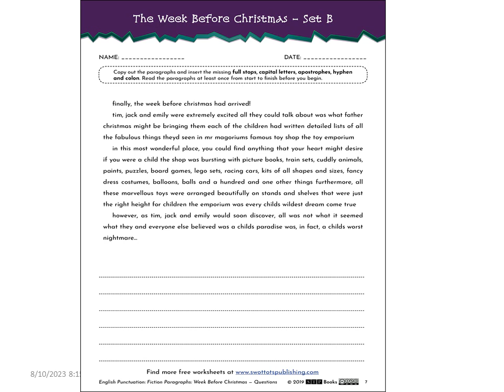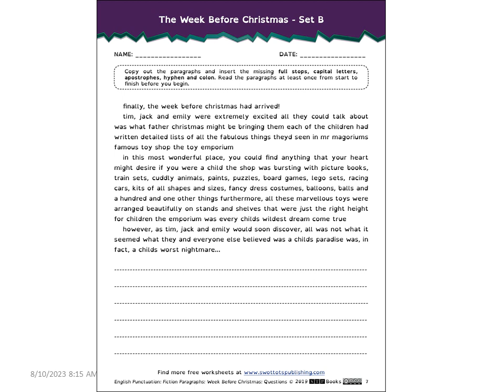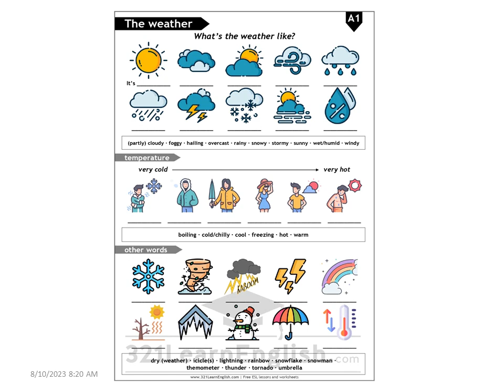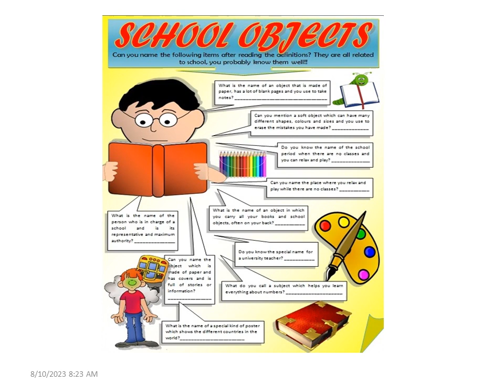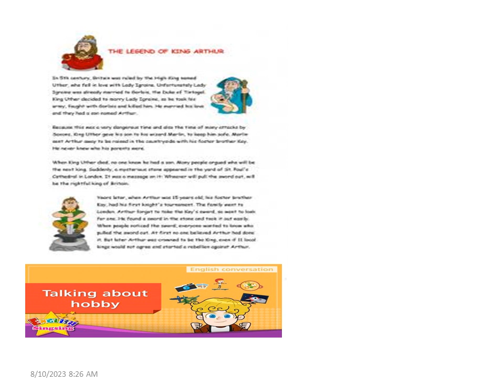Kids videos..Apps; Textbooks,Audiobooks, Notebooks,Ebooks.